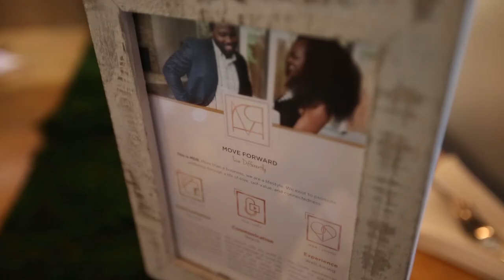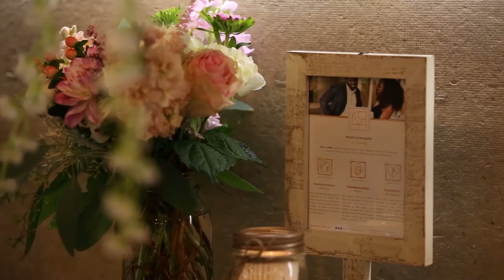MDR Real Estate Brokerage Launch Event in Dallas, TX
Welcome to MDR TV where we mind the dense realities of wealth, real estate, and well being.

To make further inquires:

I: @movemdr

Well Being

Meet Diedra Cox:

Broker/Speaker/Entrepreneur

I: @diedracoxMDR

MDR Real Estate Firm is a third of the MDR Trine along with the MDR Media and MDR Purpose brands.

             AND
Find the Information about Broker Services as a NOTE on our company Facebook Page

MDR Media

Hub for Podcast Albums: The Real Estate Reality Show, Selfish Business with Diedra Cox and Greg Campbell, and LoveDiedra.